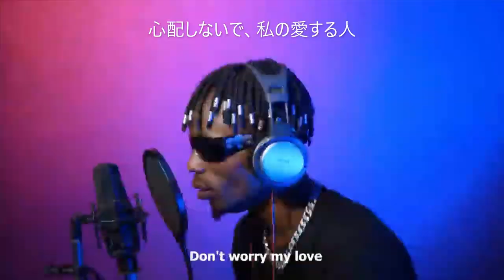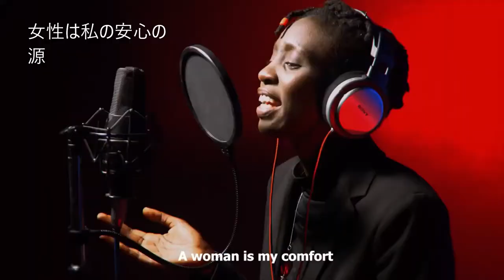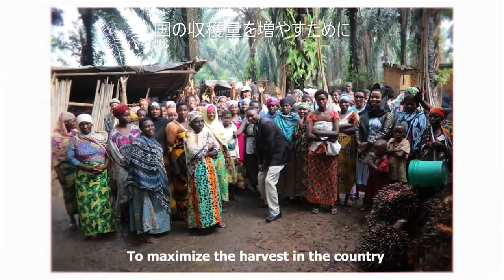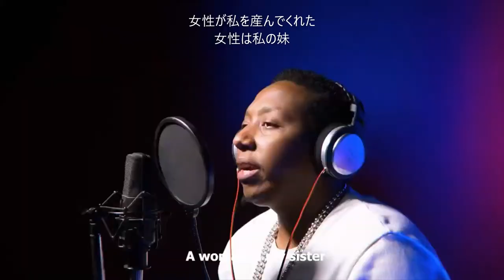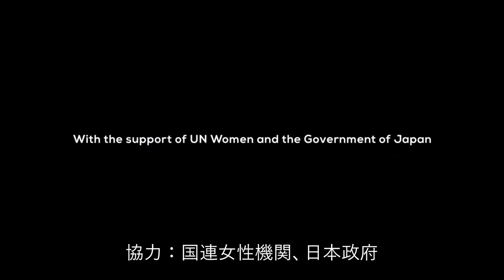"UMUKENYEZI" - UN Women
UN Women enlisted the expertise of the "Amicale des Musiciens du Burundi" to produce a song entitled "UMUKENYEZI" which means "A Woman". This song served as a sensitization tool on positive masculinity in the context of COVID-19, through 17 radio stations to reach more than 400,000 persons in Burundi.